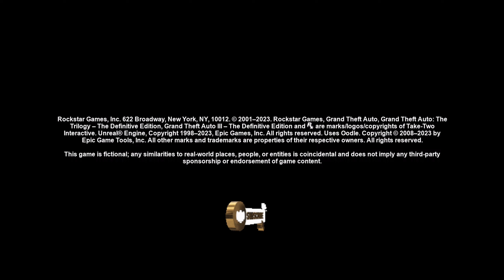GTA III - Walkthrough #3 | Grand Theft Auto III mobile game [The Definitive Edition]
GTA III. 'Drive Misty for me'. Walkthrough #3. Grand Theft Auto III mobile game [The Definitive Edition].
I'm an older man and gaming is just a pastime for me. I play mobile games on my OnePlus Nord N10 5G smartphone. Of course, when I'm not busy with family, work and other things.

GTA III NETFLIX game description:
Destination: Liberty City.
Meet the giant open world where it all began. The game features a variety of improvements, including a new lighting system and increased detail, high-resolution textures, longer drawing distances, Grand Theft Auto V-style controls and aiming, and much, much more.
It all starts in Liberty City. Grand Theft Auto III lets you go anywhere and do anything you want. The ruthless criminal world will be yours if you have the courage to conquer it.